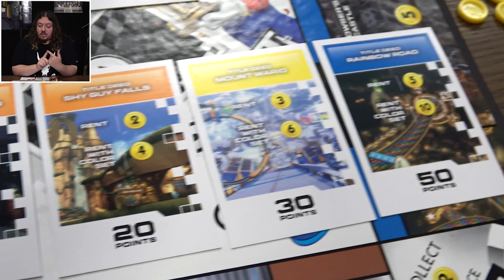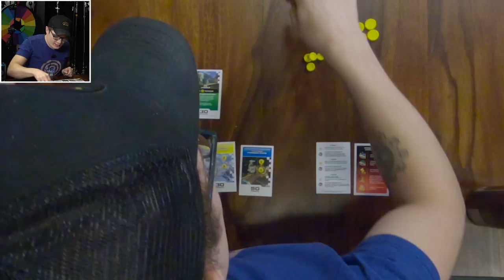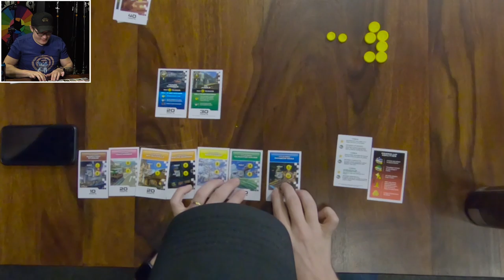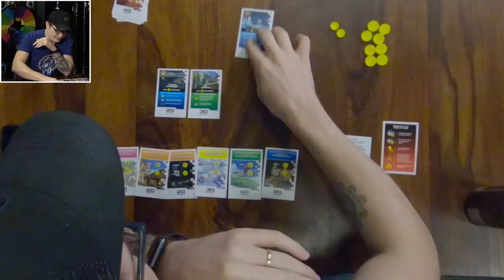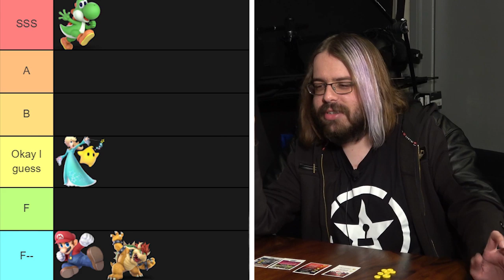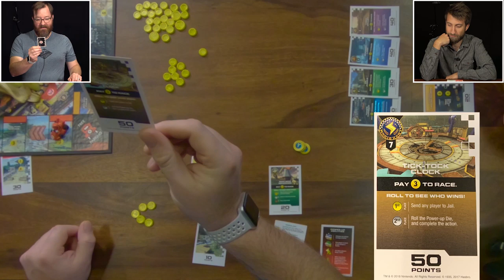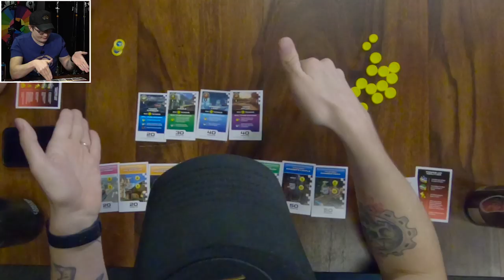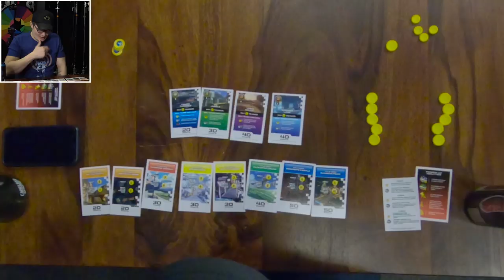YOSHI, LORD OF COIN - Monopoly Gamer Mario Kart (Part 2) - Let's Roll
In this board game gameplay, it's the conclusion of Monopoly Gamer Mario Kart. Can Mario and Bowser set aside their rivalry to take down the true menace, Yoshi?